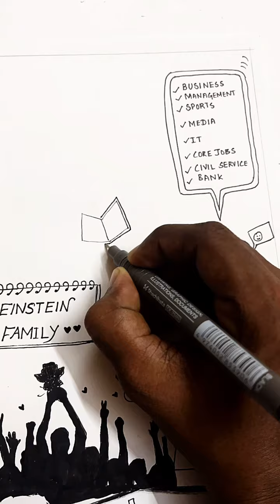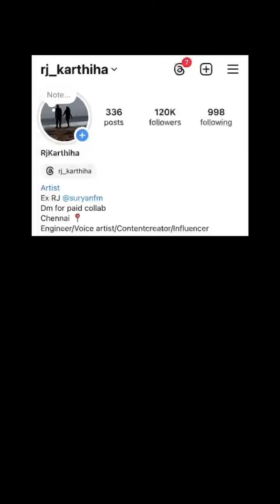ஐன்ஸ்டீன் கல்லூரியின் முன்னாள் மாணவி RJ கார்த்திகா-வின் திறமைக்கு ஓர் திறவுகோலாக இருக்கிறார்.👏👏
FM Radio-வில் RJ-வாக பலரையும் தனது பேச்சு திறமையால்🌟 ஈர்த்த RJ கார்த்திகா தற்போது doodle video 🎞️ என அழகாக வடிவமைத்து சமூக ஊடகத்தில் கலக்குகிறார். 🔥

20' செப்டம்பர் 2024, நமது 🏛️ ஐன்ஸ்டீன் பொறியியல் கல்லூரியில் நடைபெற்ற முதலாம் ஆண்டு மாணவர்கள் வரவேற்பு நிகழ்ச்சியில் நமது கல்லூரியின் செயலாளர் Prof.எழில்வாணன் - மாணவர்களுக்கு இடையேயான உறவை அழகாக doodle videoவாக வடிவமைத்து அசத்தினார். இதுபோன்ற நல்ல 🎨 திறமை உடைய முன்னாள் இன்னாள் மாணவர்களை வாழ்த்தி உற்சாகப்படுத்துவது நம் கல்லூரியின் மகிழ்ச்சியான 🙏🏽 கடமை.